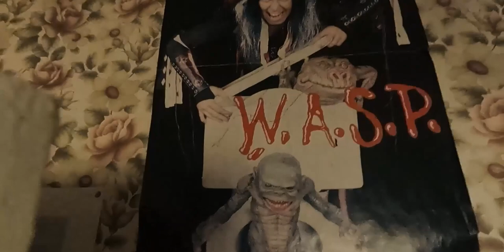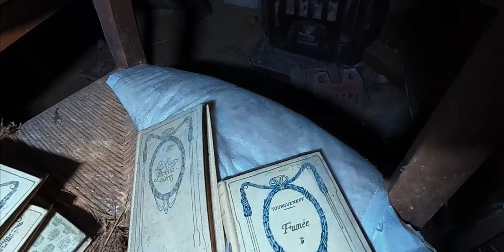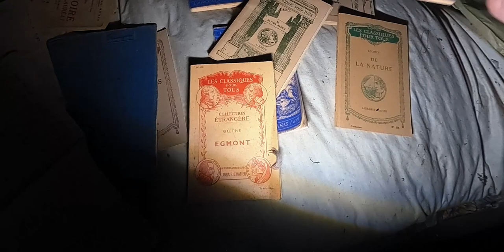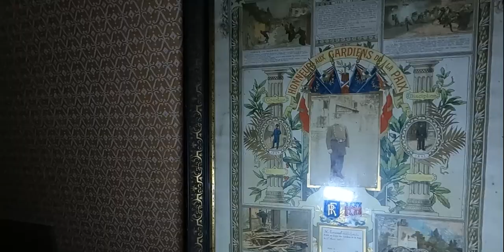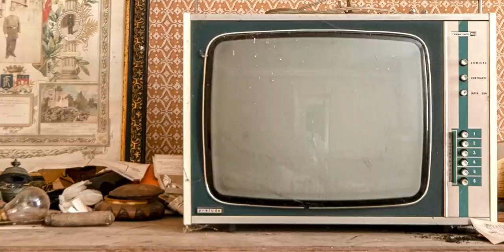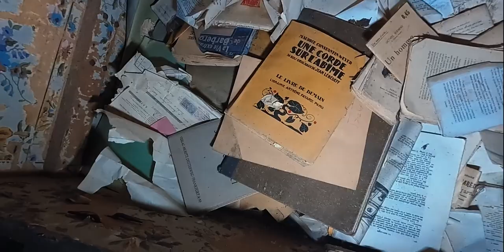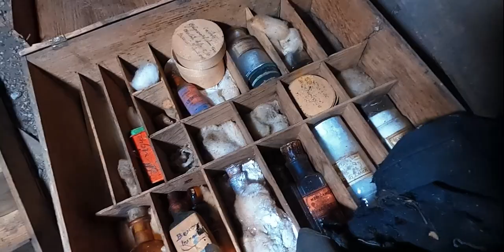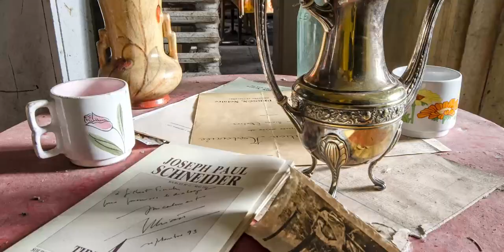Après un petit rangement voilà la Maison aux lettres - Urbex Visite 40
Une grande maison qui regorge d’objets en tout genre. De nombreux bibelots, les berceaux, des barils de lessives etc…

Tout ça dans un style des années 80-90. Au milieu de tout ça, nous avons trouvé une correspondance de lettres d’un prisonnier de guerre, qui écrivait à ses parents.

De nombreux signes qui montre que le propriétaire été dans les forces de l’ordres et dans à l’armée.

Un petit rangement s’imposait pour avoir des mises en scènes vraiment sympathiques.